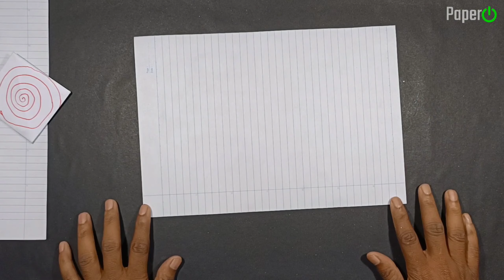notebook spinning toy, paper notebook spinner, how to make spinning top, origami spinner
amazing notebook spinning toy 😍😍